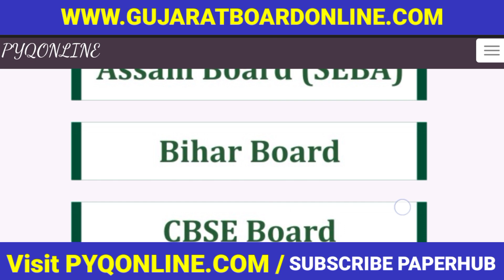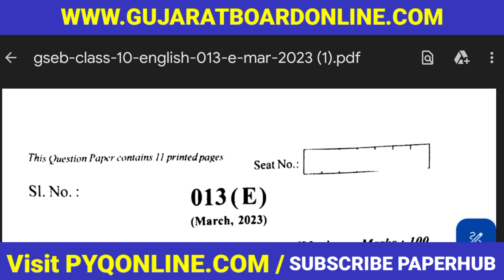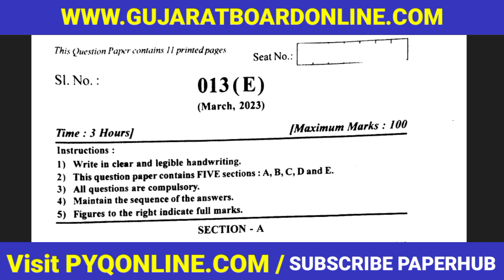Gujarat board के सभी कक्षा के पेपर download करे बिलकुल फ्री pdf Gujarat board online#pyq class 1to12